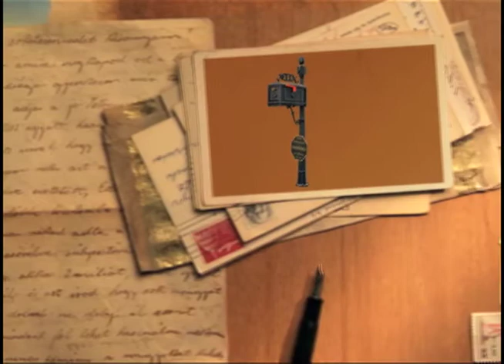Wholesale Metal Mail Boxes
Mailboxes Atlanta Wholesale Services. Large selection of metal mail boxes. Special prices on all mailboxes for Home Owner Associations and Builders.